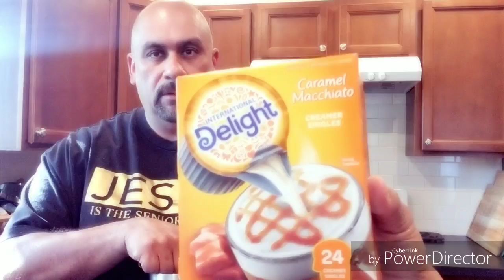Federal prison style Ice Coffee